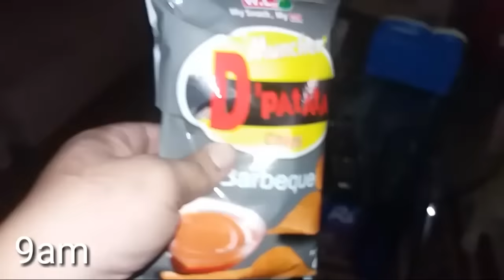Nov 20th: ANOTHER YEAR WISER - Vlog#222 [FILIPINO AMERICAN FAMILY IN THE PHILIPPINES]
Well friends. on this day, I turn another year wiser. It was quite a full day with my family and then later on in the day, with the "San Fernando Boyz". Thank You, Jesus, for all the blessings.